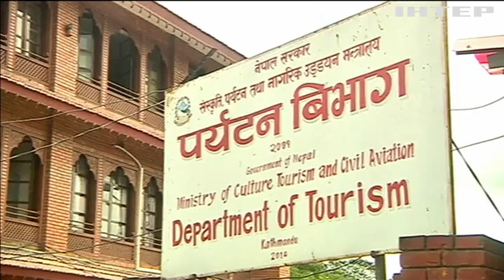Новости 7:00, выпуск за 22 августа 2019 года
Головні події на цю годину:
На засіданні ТКГ у Мінську узгоджують умови ремонту моста в Станиці Луганській;
На Донбасі не вщухають ворожі обстріли;
ЗСУ облаштовують передові позиції на Донбасі;
Московський міський суд залишив під вартою шістьох полонених українських моряків;
Володимир Зеленський оприлюднив умови повернення Росії до складу G8;
Берлін і Лондон не бачать підстав для повернення Росії до євроспільноти;
На Евересті заборонили використання одноразового пластику